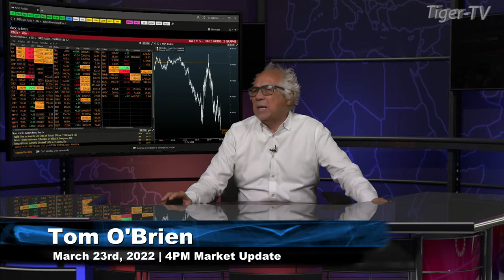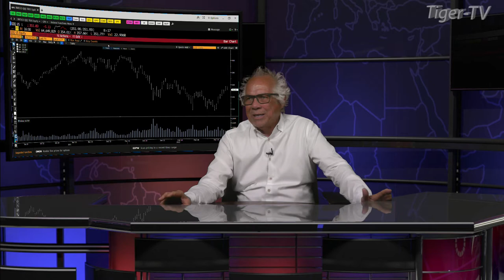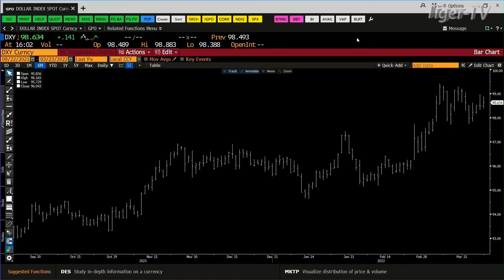March 23rd, 4PM ET Market Update on TFNN - 2022